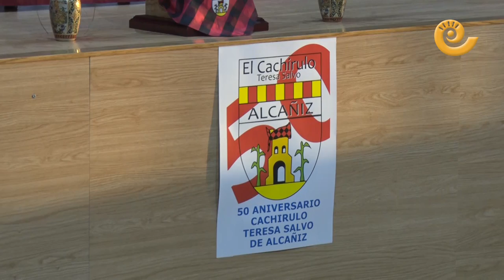La Jota de Alcañiz inaugura la semana cultural del Cachirulo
Las XXVII Jornadas del Cachirulo Teresa Salvo de Alcañiz han dado inicio el miércoles 18 de abril y finalizarán el próximo domingo 22. La jota de Alcañiz se pudo escuchar en el Pajar Barnolas que además están celebrando el 50 aniversario de la asociación.